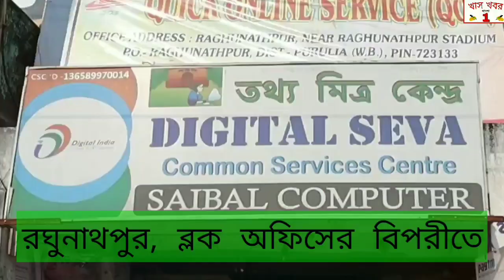ফের অশান্ত খয়রাশোলের মাটি, দুষ্কৃতিদের তান্ডবে বোমাবাজির জেরে খুন হলো নিরীহ এক গ্রামবাসীর